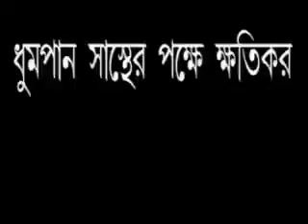Rupkini | রূপকিনি | Bengali Comedy Film | Funny Scene | Krishnendu | Suvo | Akanto Apon Group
Rupkini | Bengali Comedy Film | 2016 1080p[HD] Funny Scene | Krishnendu | Suvo | Akanto Apon Group

Bangla Superhit Comedy Film.

Name - Rupkini.

Language : - Bengali

Gene : - Comedy

Story , Script Writer , Director , Producer - Subhas Koley.

Cast : - Suvo , Krishnendu

Editor : - Suvo Koley

Presented by - Akanto Apon group.

In The Exhibition - Akanto Apon group Film production house.
Enjoy our letest Film : -